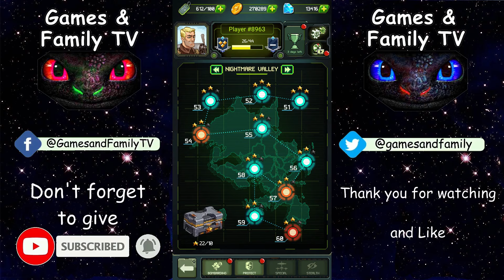1945 Air Forces / Arcade Shooting / Hard Mode / LVL 51-55 / All Bosses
The classic, long-run shooting game from the 90s like 1941, 1942, 1943, 1944, 19xx has been perfectly remade for smart phones. With its simple concept and endless fun, 1945 Air Forces is now available on your mobile device to enjoy again.

1945 Air Forces - is a masterpiece remake of the classic arcade experience! The controls are easy to learn and use. Keeping the old feeling of playing in an arcade.
Includes 16 types of famous WWII combat planes for military fans. Supported for all kinds of devices, from phones with low specifications to tablets. Supported Global service. Supported for Achievements, Leaderboard.

🚀🚀 Features 🚀🚀
- Perfect Shoot ‘em up: Lots of fighter jets, battle companions, ammunition and guns, and devices to choose from: your personal armory is packed with hi tech! And you can play game offline.
- Exciting campaign: more than 100 levels full of enemies and breathtaking action!
- Additional modes: Bombarding, Bosses and Protect, each of them radically changing the gameplay!
- Huge bosses: battle and defeat enemies that are so big they don't even fit the screen! And wipe out swarms of their minions! Find pieces of the Danmaku barrage of bullets.
- Great visuals: Tired of space shooter and lasers? Try out flying! Vertical shooters have never been better. Epic sky wars are full of excitement. Choose your airplanes and free the country from invaders. The symphony of air war and heroes' charisma are unforgettable!
- Retro modernized: Played Shmup (STG) games before? This top-down shooter will make you say «wow» and revive the best impressions of your scroll childhood. No matter you are a fan of Strikers, Tyrian, Ace Squad, Razor or Airborn or you participated in battle actions in Sky Force. You will become the fan of our series 1945 Air Force
- Future update: PvP, Co-op, Friends….

Make your choice - take you’re airplanes to victory. Feel the bullet force.